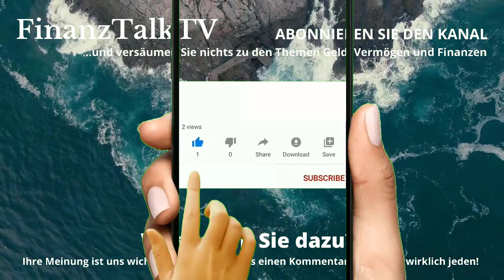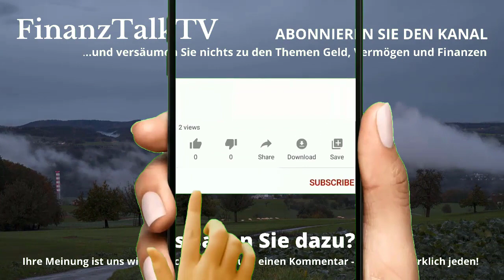Hoffnung für 2022 oder geht es weiter bergab? Folker Hellmeyer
Hoffnung für 2022 oder geht es weiter bergab? Folker Hellmeyer ist ein wenig optimistisch, vorsichtig optimistisch.

Worauf sich dieser Optimismus gründet, erfahren Sie in diesem Video.
Unterstützen Sie uns bitte bei YouTube, indem Sie dieses Video liken.

Folker Hellmeyer (Jahrgang 1961) begann seine Laufbahn 1984 als Devisenhändler bei der Deutschen Bank in Hamburg und London. Der gelernte Bankfachwirt wechselte 1995 zur Helaba in Frankfurt am Main. Von April 2002 bis Ende 2017 war er Chefanalyst bei der Bremer Landesbank (BLB). Im Jahr 2018 gründete Folker Hellmeyer zusamen mit ehemaligen BLB-Kollegen die Fondsboutique Solvecon Invest GmbH in Bremen, bei der er Chefanalyst und Gesellschafter ist.

Buch von Folker Hellmeyer: Endlich Klartext: Ein Blick Hinter Die Kulissen Unseres Finanzsystems

Das sind im Einzelnen Finanzmanager, Fondbetreiber und Autoren wie Markus Krall, Ernst Wolff, Andreas Popp und Eva Herman, Dirk Müller vom Premium Aktien Fonds, Max Otte, Hans Werner sinn, Andreas Beck, Christian Rieck, Michael Mross, Daniel Stelter und andere.

Quelle:
FinanzNEWS Kompakt - Geld, Vermögen & Finanzen
Weitere Verschlechterung der wirtschaftlichen Lage möglich
Mit ausdrücklicher Genehmigung von FinanzNEWS Kompakt